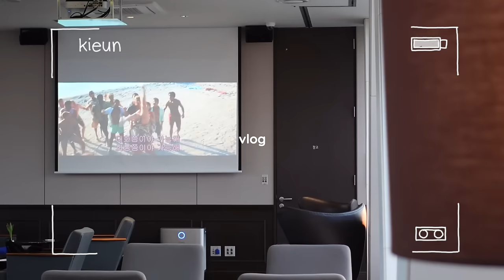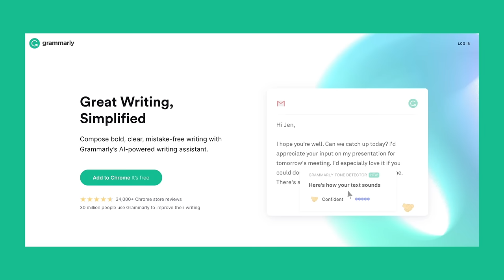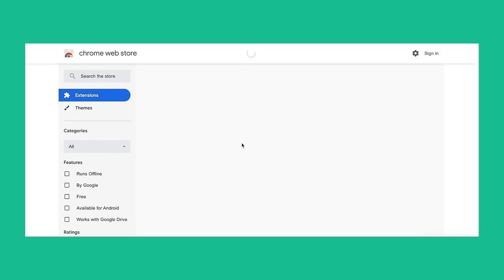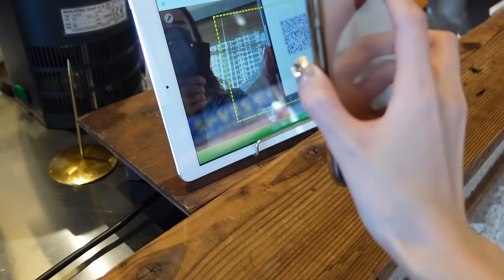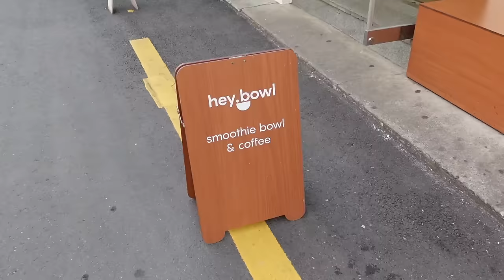vlog • vegan chocolate bowl, nature walk, filming on set, sky lounge, tulip fields 🌷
Save time on your work and emails with Grammarly!

📷 camera & equipment
- sony zv-1